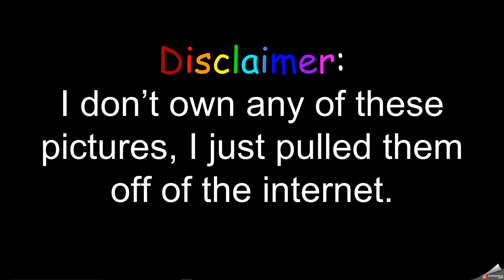Barack Obama's anime adventure.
Keep in mind that this is a satire video; and i made this a long time ago.